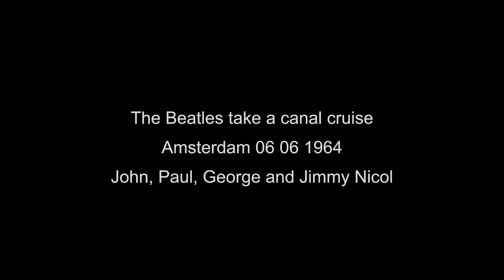Beatles take a canal cruise, Amsterdam june 1964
Saturday June 6, The Beatles board the tour boat Jan van Galen at half past eleven at the Doelen Hotel for their later legendary tour through the Amsterdam canals. They are greeted by 50,000 fans and the police have deployed 15.000 troops. The footage of the trip, in which heated fans enthusiastically jump into the canals and are fished out of the water by the police before reaching the boat with The Beatles, have become historical.